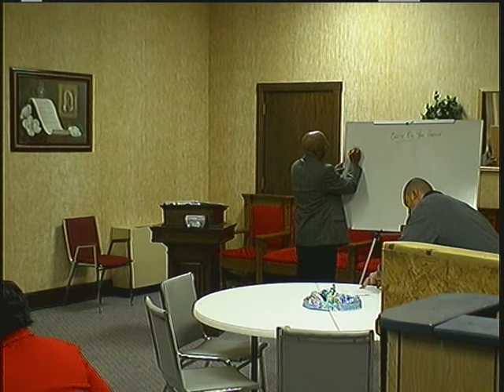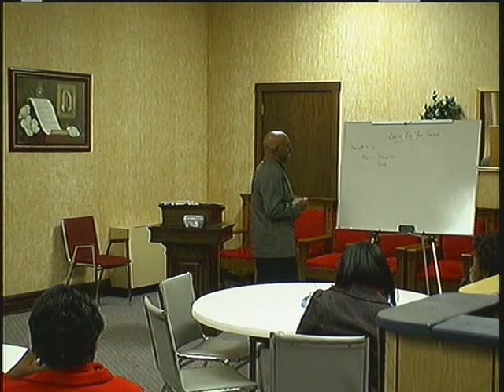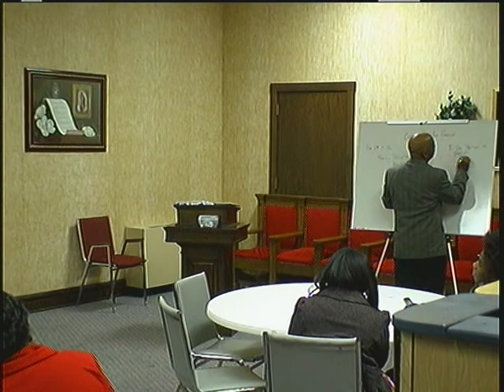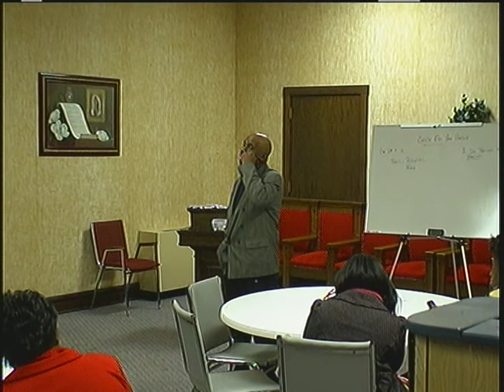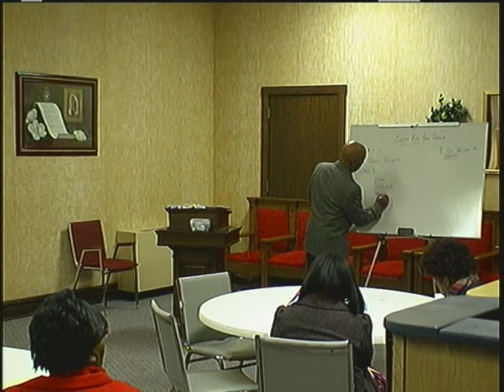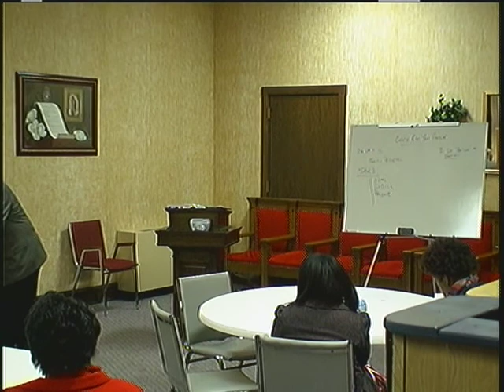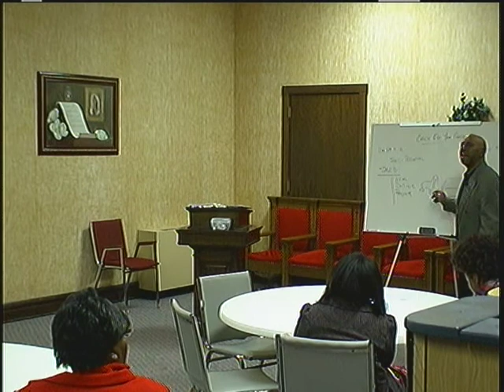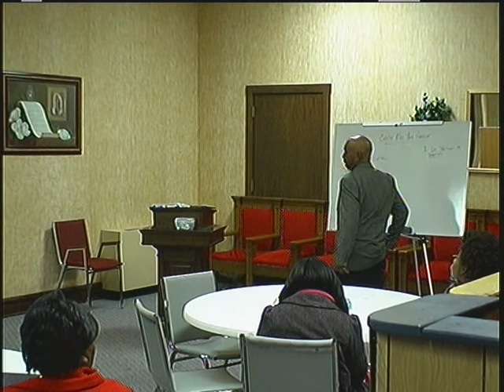12-22-2013 Sunday School - Pastor Kelly Wilson - "Check Your Garden"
Christ Tabernacle Church - 401 W. Prairie St., Decatur, IL